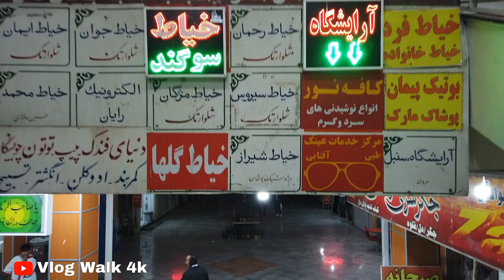Iranian foods🇮🇷جیگرکی معروف شیراز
Join me to walk in beautiful and historical places.

Hello dear friends. 🙋🏻‍♀️ I hope you are well.💓